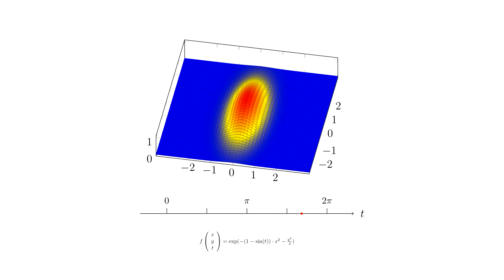Analysis R^N: Eine Funktion von R^3 nach R #15-N